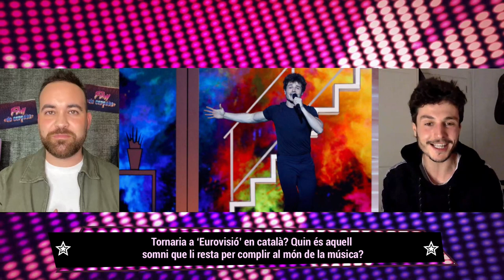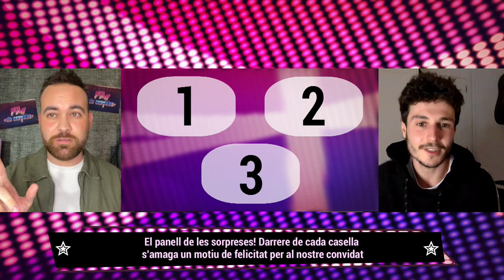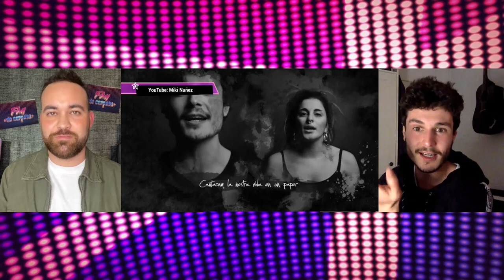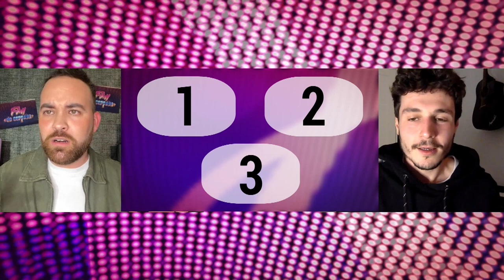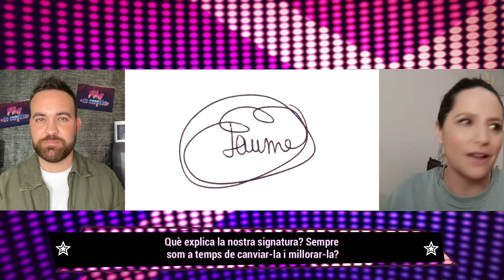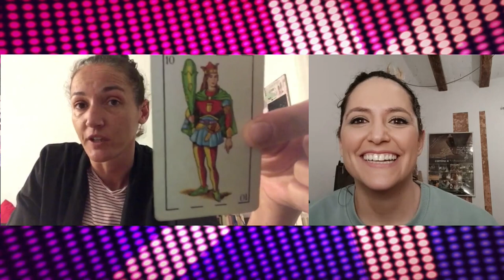fandecarpeta8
Miki Núñez, Montse Germán i Sara Barrera!

***Equip de 'Fan de carpeta'***
Direcció: Jaume Borja
Realització: Jordi Allepuz
Grafisme: Miki Colomer

Agraïments: Audio Desing / TV3 / Nina Jordà / Laura Andrés / Montse Pozo / Karla Obando / Víctor Borja / Alba Solé / Carme Lluveras